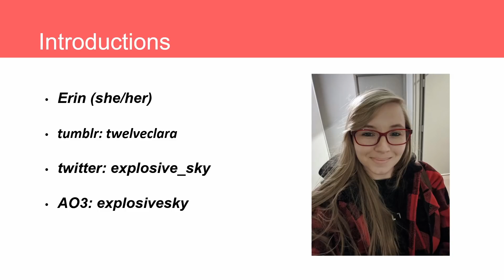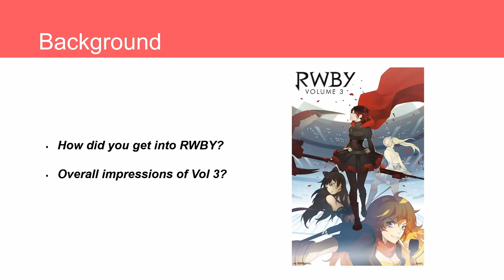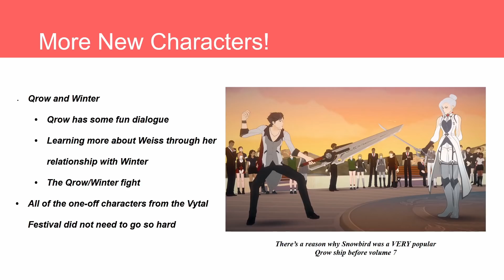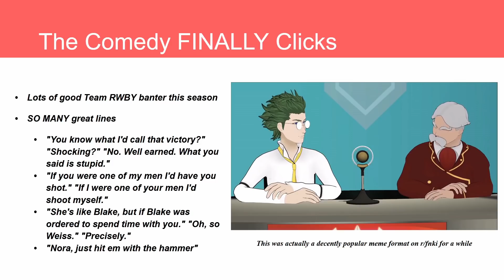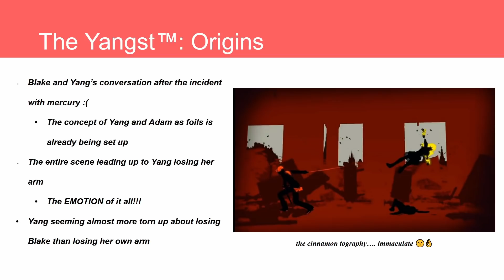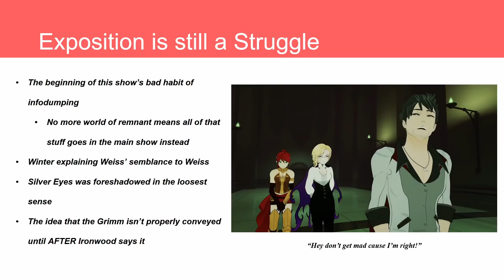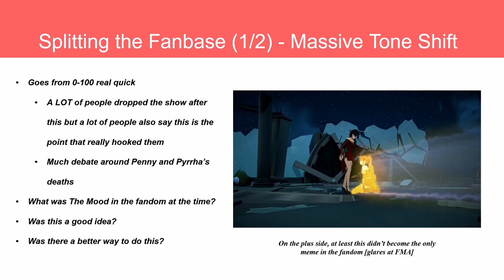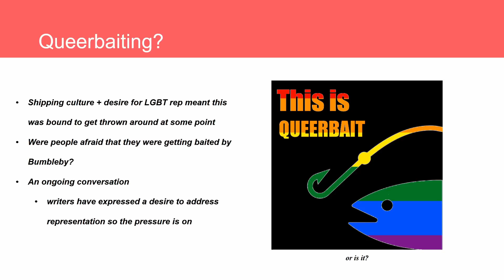Max & RWBY (Doubleca5t RWBY Podcast) - Volume 3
In this episode, the panel goes over the spiciest volume of them all and has a low-key meltdown over bumbleby.